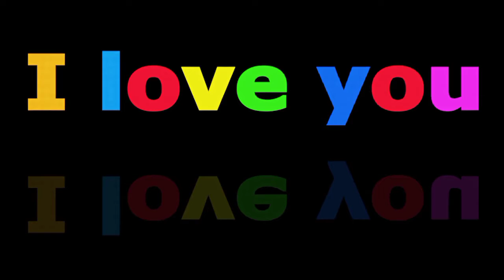Romantic love scene||love is life💖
Love + nature + Romance❤️❤️❤️❤️❤️❤️❤️